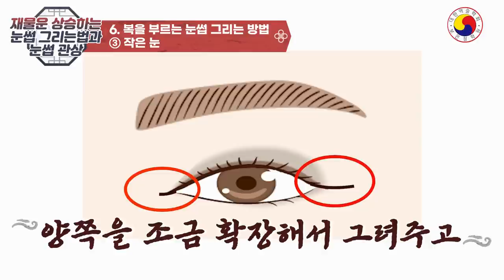제목:[관상보는법] 눈썹,이곳만 그려줘도 중년운~말년운의 재물운이 상승한다ㆍ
재물운 좋은 눈썹관상,복을 부르는 눈썹모양,재물운을 상승시키는 눈썹 그리는 방법을 알려 드리는 영상입니다
◎ 더 많은 내용의 관상은'보은도사 내이버 블로그'에서 보실 수 있습니다